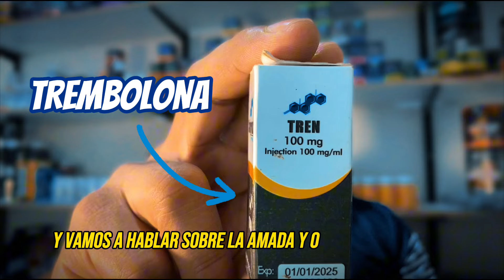TREMBOLONA beneficios, riesgos y consecuencias!!!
La trembolona es un esteroide anabólico androgénico (AAS) que se utiliza en el contexto del fitness y el culturismo principalmente debido a sus efectos potentes en la promoción del crecimiento muscular y la mejora del rendimiento físico. Sin embargo, es importante destacar que la trembolona es un esteroide muy potente y debe ser utilizada con extrema precaución y bajo supervisión médica debido a sus posibles efectos secundarios graves.

Aquí está la información sobre la trembolona en el contexto fitness:

Usos y beneficios:
Aumento de la masa muscular: La trembolona es conocida por su capacidad para aumentar significativamente la masa muscular magra. Esto se debe a su potente efecto anabólico, que promueve la síntesis de proteínas y el aumento de la retención de nitrógeno en los músculos.
Mejora del rendimiento: Además de aumentar la masa muscular, la trembolona también puede mejorar la fuerza, la resistencia y la capacidad de recuperación después del ejercicio intenso, lo que puede resultar en un mejor rendimiento en el entrenamiento.
Reducción de la grasa corporal: Al aumentar la masa muscular magra y mejorar el metabolismo, la trembolona puede contribuir a la reducción de la grasa corporal, especialmente cuando se combina con una dieta adecuada y ejercicio regular.
Incremento de la vascularidad: Algunos usuarios reportan un aumento en la vascularidad muscular mientras están utilizando trembolona, lo que puede proporcionar una apariencia más definida y vascular durante el entrenamiento y la competencia.
Efectos secundarios:
Efectos androgénicos: La trembolona puede causar efectos secundarios androgénicos, como acné, aumento del vello corporal, calvicie de patrón masculino y cambios en la voz (engrosamiento de las cuerdas vocales en mujeres).
Supresión de la producción de testosterona: El uso de trembolona puede suprimir la producción natural de testosterona en el cuerpo, lo que puede llevar a problemas hormonales y dificultades para mantener la función hormonal normal después de suspender su uso.
Problemas cardiovasculares: La trembolona puede aumentar la presión arterial, los niveles de colesterol LDL (colesterol "malo") y el riesgo de enfermedades cardiovasculares.
Toxicidad hepática: Aunque la trembolona no es hepatotóxica en sí misma, su uso inapropiado o combinado con otros compuestos puede ejercer estrés en el hígado y aumentar el riesgo de daño hepático.
Problemas psicológicos: Algunos usuarios reportan cambios en el estado de ánimo, agresividad, irritabilidad y otros problemas psicológicos mientras están utilizando trembolona, conocidos coloquialmente como "tren rage".